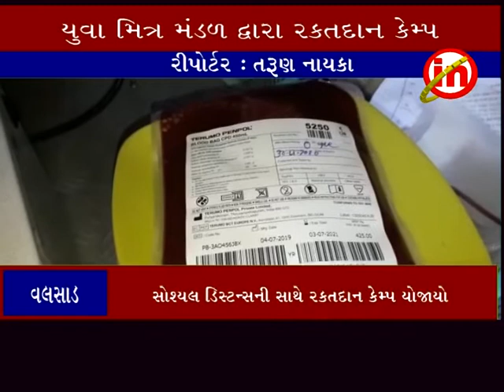વલસાડ ઃ ચણવઇ અને વાડીફળિયાના યુવા મિત્ર મંડળ દ્વારા રકતદાન કેમ્પ